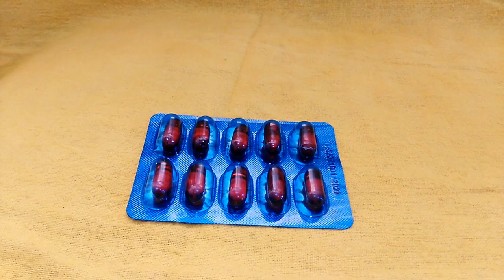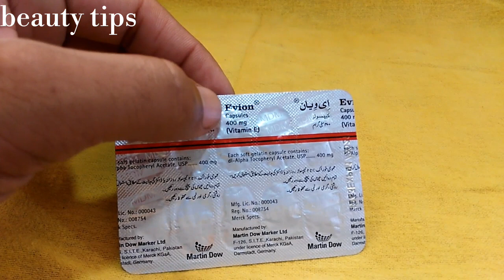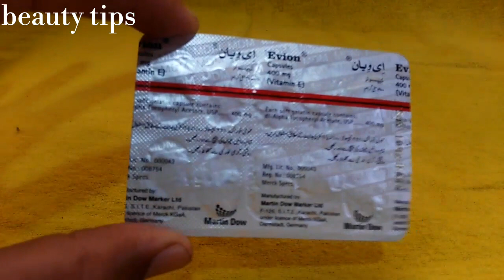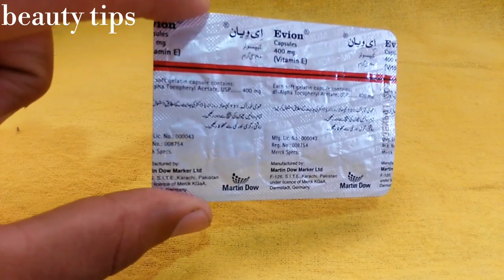Evion capsules 400mg vitamin E ka use original evion capsule evion capsole ki price urdu hindi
aj ki video mai main bata raha hun evion caplsules k matalk

is mai ap dekh sakty hen original and fake capsule ki pehchan

is video mai ap jaan sakty hen evion capsule ka use kesy karty hen

is video mai ap dekh sakty hen evion caplsule ki original  price

or b boht sari malomat k liye video zaror dekhy thanks.

👍Best soothing lotion

💻dekhy original  tibet snow cream

💻Dekhy original  and fake bio Amla shampoo

💻Dekhy original  sunsilk shampoo kesa hota ha

💻original  and fake Head & shoulders  shampoo

💻Dekhy original  and fake fair & lovely BB cream

💻Dekhy original and fake face wash

💻sardio k lye best lotions

💻Hair fall k lye best formula gerty balo k lye best noskha

💻Hair ko long karny k lye best oil

💻Makeup k lye myari foundation

thanks